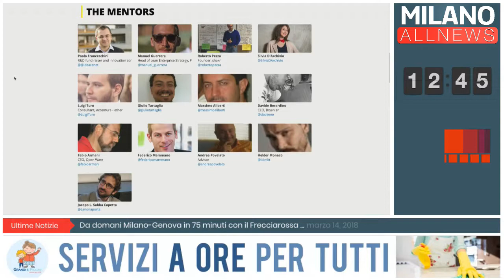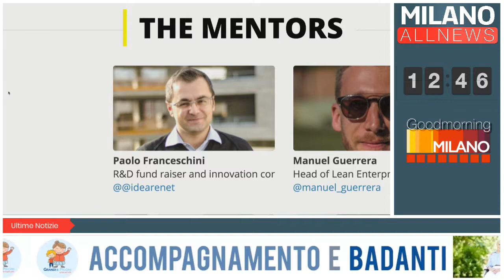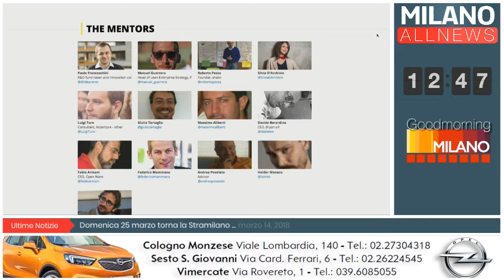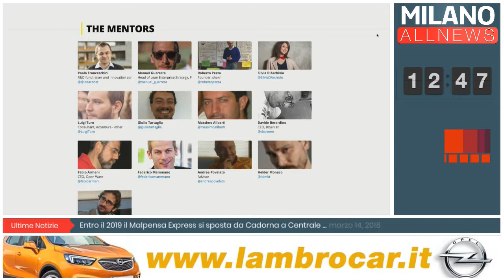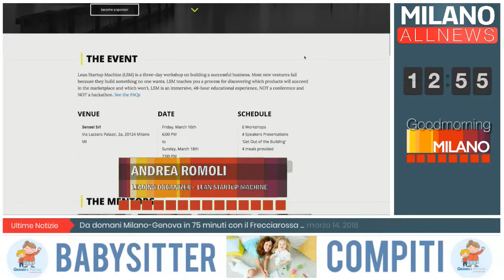GoodMorning Milano - 14/03/2018 - Andrea Romoli​ e Jacopo Sabba Capetta - Lean Startup Machine